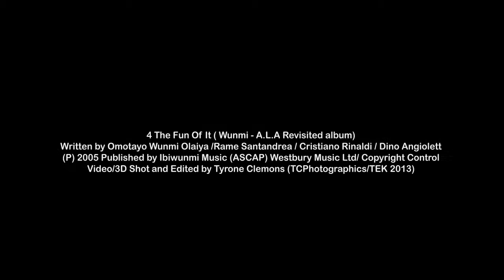J'Nell Jordan is "Terrying, Strange & Beautiful"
In support of our campaign with Warsan Shire painter J'Nell Jordan discusses her limited edition print of Warsan. She also shares how she arrived at her fun-loving aesthetic and what it means to live unchained art.